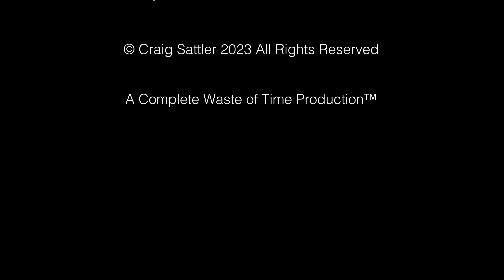Life with Your Brother (NepTune Carnival)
Life with Your Brother
NepTune Carnival

Melodica: Mark Busa
Bass: Larry Flanigan
Lead Vocal, Guitar: Craig Sattler
Words and Music: Craig Sattler

Songs of Neptune Carnival Demos

A Complete Waste of Time Production™